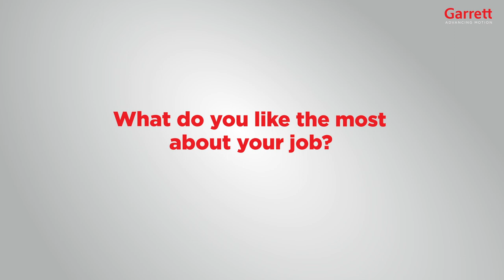Milan Nejedly | Garrett - Advancing Motion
Milan Nejedly is a Development Engineer at Garrett Motion, and his career path is divided in three chapters. Discover Milan's story and what he likes the most about his job.

See the future of automotive technology with Garrett – Advancing Motion. Garrett is a cutting-edge technology provider that enables vehicles to become cleaner, more efficient and connected. We lead the development of innovative and differentiated solutions which empower the transportation industry to redefine and further advance motion. We partner with the world’s leading car and truck manufacturers, creating turbocharging, electric boosting, fuel cell and connected vehicle technologies central to the latest generation of fuel efficient and lower emissions vehicles.